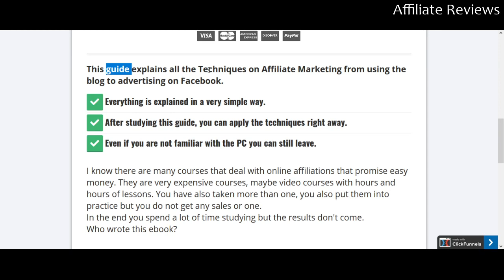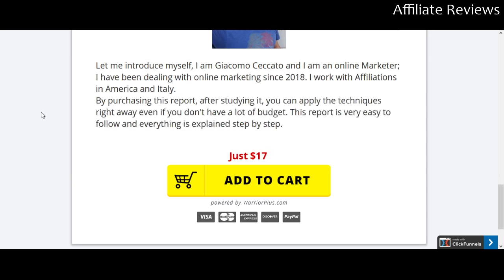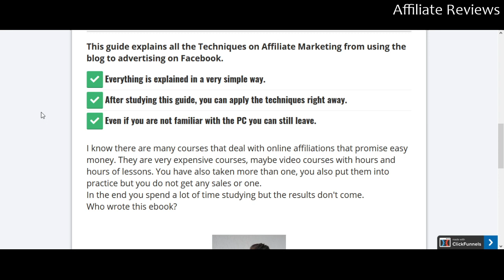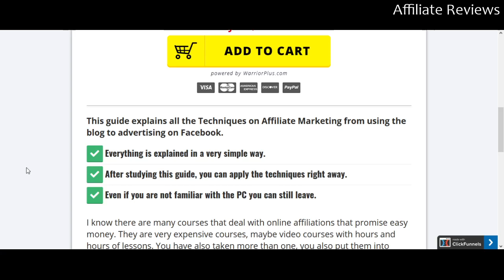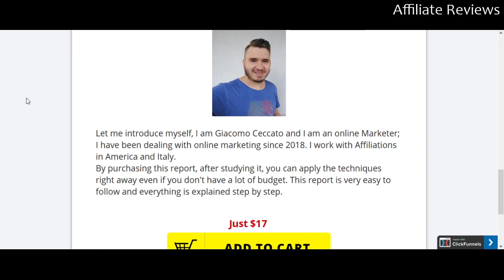Honest Review Top Affiliate Marketing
My honest review of Top Affiliate Marketing.

Full disclosure: if you purchase the product reviewed in this video using the supplied link, I will receive a commission, however, this is an honest review, not a sales video.

Reviews can be found on this channel.